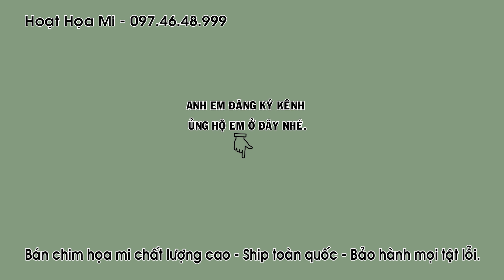HM 1406 - HÀNG VIP - CÁNH ÔM CÓNG - ĐUÔI XÒE ĐẤU THOẢI MÁI - ĐT 0974648999 - ĐÃ BÁN